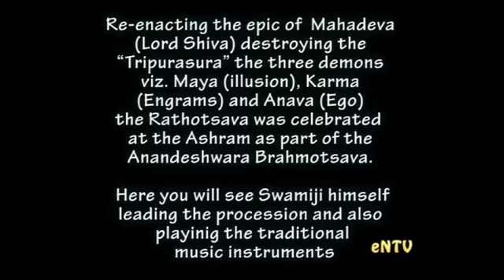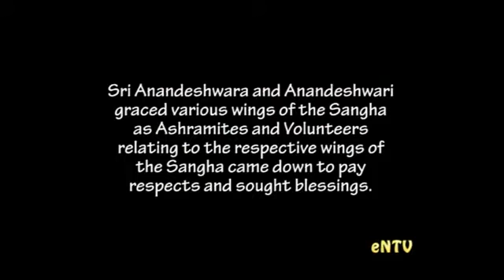Anandeshwara Rathotsava Nov19 2010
Anandeshwara Rathotsava November19 2010